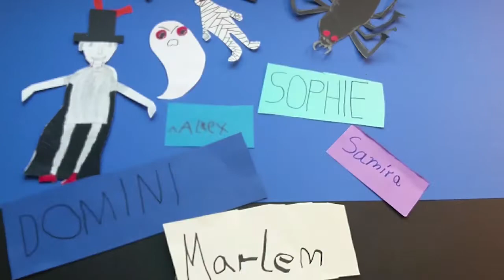Zur Mitternachtsstunde [November 2018]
Im Oktober waren wir in Niederfrohna im Hort Pfiffikus und haben mit den Kindern Trickfilme produziert. Viel Spaß beim Teilen und Anschauen.

Bahnhofstraße 56
04720 Döbeln

Sächsischen Landesmedienanstalt